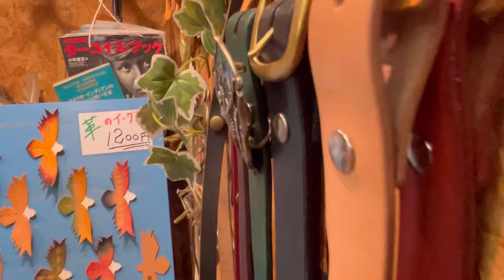[レザークラフト店 経営15年]憧れのブランドロゴ どう使ってますか？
ハンドメイド レザークラフトで
趣味、副業、プロになりたい人に
少しでも役立てられたら
と思い配信しています

質問等はコメント欄で
随時受け付けています

僕の知識や経験や技術を
役に立てて頂ければ嬉しいです

★ニコの経歴★
1978年生まれの45歳です。
本名は田中洋ですが
小さい時からあだ名でニコと
呼ばれているので
Nikoと呼んでください

レザークラフト歴は18年以上
現在は大阪府守口市で
約15年の手染めの革製品の
お店を経営してます

以前は自分の作品を売ることを
中心に頑張ってましたが
現在はワークショップを
中心に革の良さの伝えることや
後継の育成にチカラをいれてます

この動画を通じて
皆さんと出会い
いつかどこかで
皆さんの作品を眺めながらお酒でも
飲めることを楽しみに
僕も頑張りますので

レザクラ歴18年のNikoの使用している道具や染料や工具(Vol.1)

レザクラ歴18年のNikoの使用している道具や染料や工具(Vol.2)

レザクラ歴18年のNikoが使用している道具や染料や工具(Vol.3)

僕が17年くらい信頼して
革を購入し続けている
大阪の革問屋さん
ジャパンレザー

僕と同じ革を使いたい方は
姫路ヌメの素あげか
レザーアーツジョニーと同じ革をください
とお伝えください

Leather Arts Jonney
570-0094
大阪府守口市京阪北本通5-10
PM13:00〜20:00
定休日毎週月曜日 水曜日
　　　イベント出展日